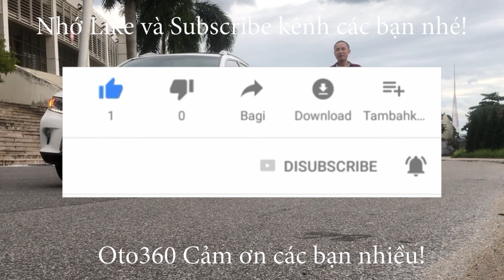Chiếc xe Toyota Vios E 2020 đã về bên chủ mới chúc cho đôi vợ chồng trẻ vạn dặm bình an, gặp nhiều m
Toyota vios E sản xuất năm 2020, chạy đúng 4 vạn km ( cam kết chuẩn odo) còn bảo hành tại Hãng, đăng ký tên tư nhân, biển Hà  Nội. Xe cực mới, lốp zin theo xe,lốp sơ cua chưa hạ. Đã lắp thêm nhiều đồ.
Xe được trang bị đông cơ xăng dual VVTi 1.5L hộp số tay 5 cấp. xe trang bị đầy đủ nội thất ghế da, lazang đúc vô lăng bọc da, màn hình, đầu pioneer xịn, camera lùi, xi nhan trên  gương, gương gập điện phanh ABS, chống trơn trượt, túi khí …